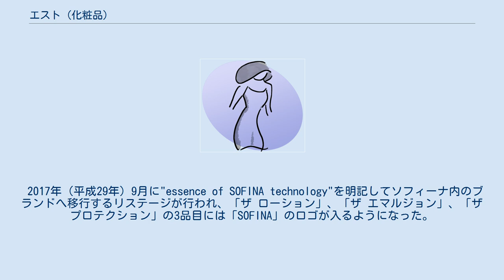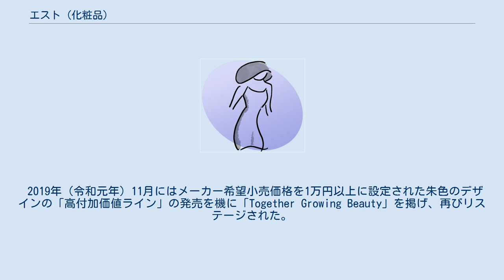エスト (化粧品)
エスト（est）とは、花王が百貨店限定で発売している女性向け化粧品ブランドである。
 発売は2000年（平成12年）で、当初はスキンケア化粧品のみだったが、後にベースメイクアイテムを追加、2007年11月にはメイクアップアイテム・化粧道具が加わり、一つのブランドでスキンケアからメイクまで幅広く対応するブランドとなった。
また、からだ用日焼け止めも発売されているほか、2013年（平成25年）11月からはハンドクリームも発売されている。
 2017年（平成29年）9月に"essence of SOFINA technology"を明記してソフィーナ内のブランドへ移行するリステージが行われ、「ザ ローション」、「ザ エマルジョン」、「ザ プロテクション」の3品目には「SOFINA」のロゴが入るようになった。
 2019年（令和元年）11月にはメーカー希望小売価格を1万円以上に設定された朱色のデザインの「高付加価値ライン」の発売を機に「Together Growing Beauty」を掲げ、再びリステージされた。
 日本だけでなく、韓国やシンガポールでも展開されており、2020年春からは中国や香港でも展開が予定されている。
 当初は花王直営店の「BEAUTY BASE by Kao」と関東・関西の百貨店6店舗での先行発売となる。